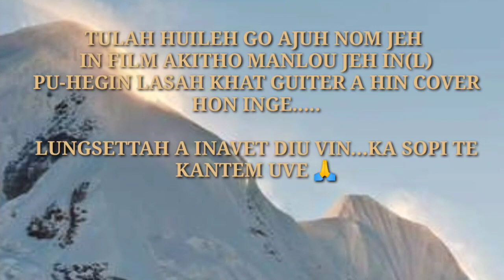Master jangrose akon in laa khat anangai lhao hite